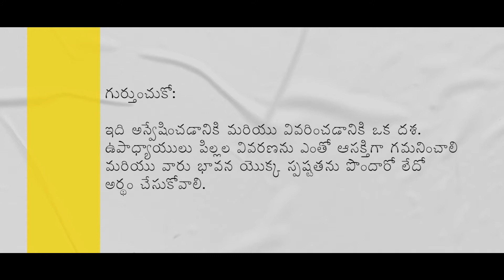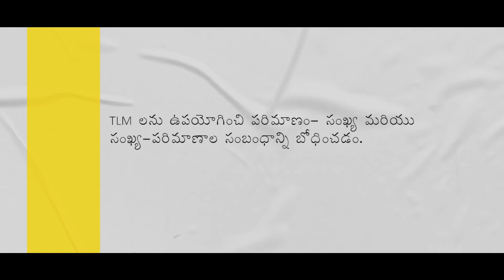Numbers Using Teaching Learning Materials (Telugu)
A training video in Telugu, on how to use the Ganitha Kalika Andolana Math Teaching Learning Materials effectively to help children learn the concept of Numbers.